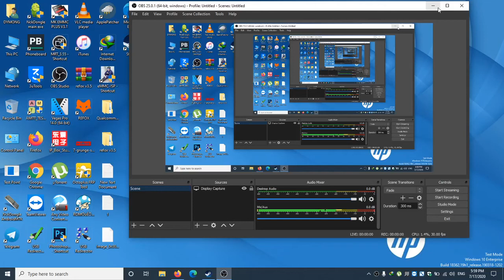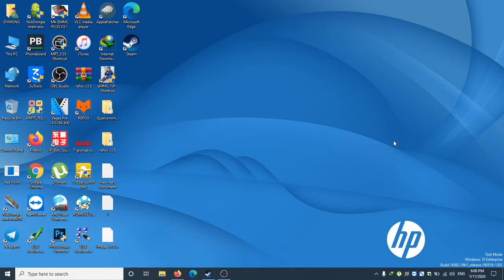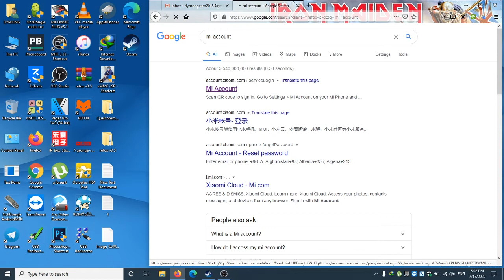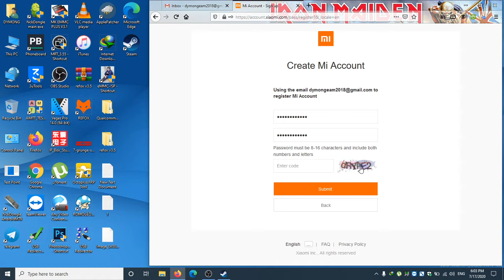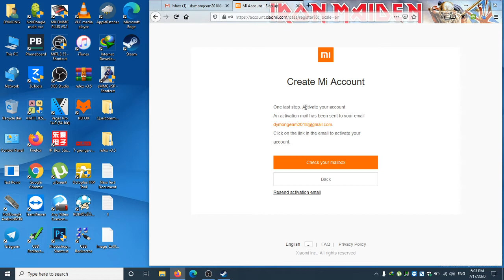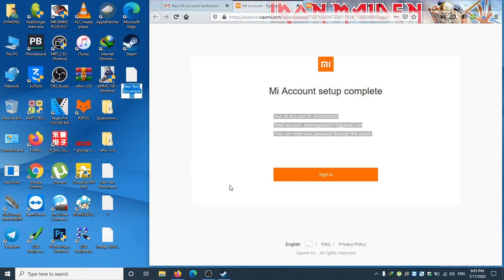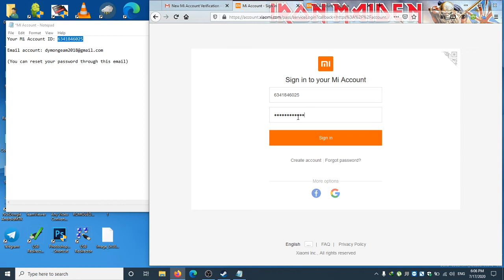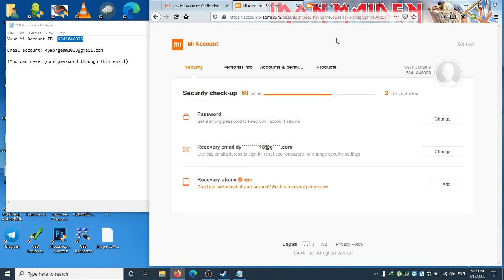How To Create MI Account Using Pc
Free បទចំរៀងមិនជាប់ Copyrigth រយះពេល 1ខែ សំរាប់វីដេអូអ្នក:
►Linkខាងក្រោម Free 1month subscription:

►Facbebook_Page: shorturl.at/enH23

►Sent Me Packages to use in my video
Address:
Dymong Eam
Road 78, Chom Ronphal, 83Eo
Phnom Penh, Cambodia

Video Take By:
OBS Studio V9